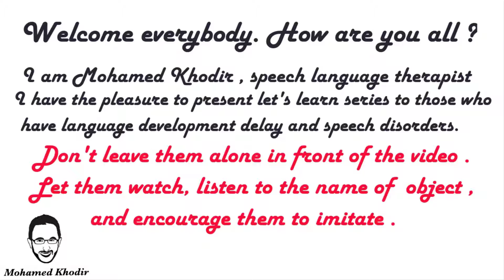Let's Learn School Supplies | Pen | Speech Language Therapy at Home | First Words